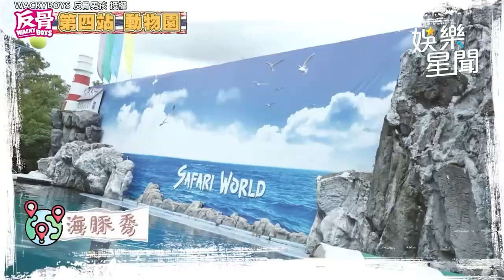猩猩突襲抓GG！孫生急喊：小力一點 下秒驚見女友和「外遇對象」親吻｜娛樂星聞